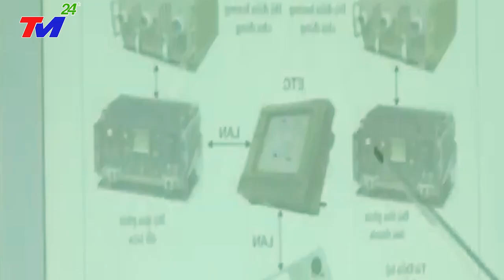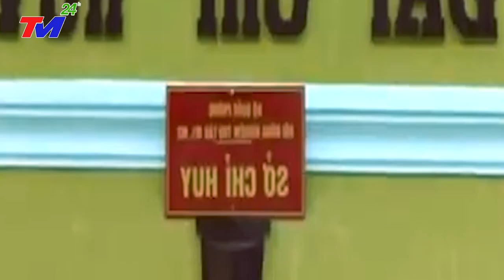Bảo Vệ Biển Đông - Hải quân nhân dân Việt Nam Triển Khai Hàng loạt Dàn Phóng Tên Lửa Cơ Động Trên BĐ